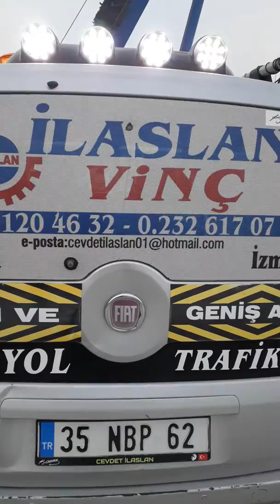BAKI VİNÇ ORTAK ÇALIŞMASI ILIPINAR FOÇA